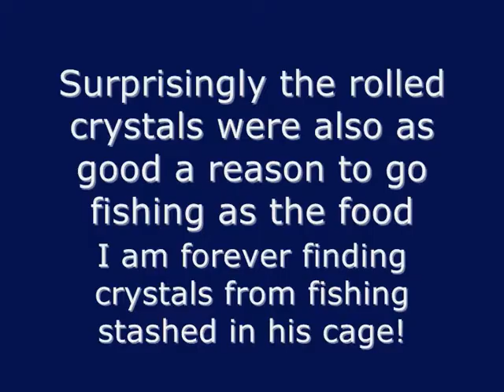Cin the Rat Fishing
Cin is a young male rat who I have been trying to introduce to the joys of water. Cin is a rat who I was asked to babysit whose owner has since abandoned him.

When Cin puts his forepaws into the water he is rewarded with a treat - if he can get it. The treat is either a pebble to play with (he seems to like the white pebble) or food (peas, almonds, things that don't mush when in water). This should make water something fun to play in and not something scary that Cin will want to try and leap out of during bath time.

INSTRUCTIONS ON:  HOW TO INTRODUCE YOUR PET RAT TO WATER
are detailed in the excellent video by  oPuPo:
This is the method I used to introduce Cin to water.